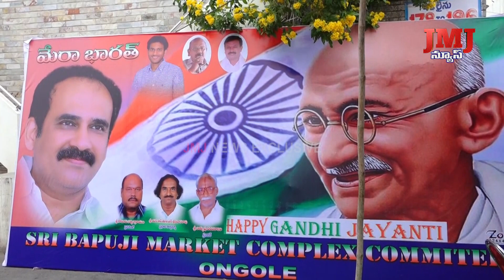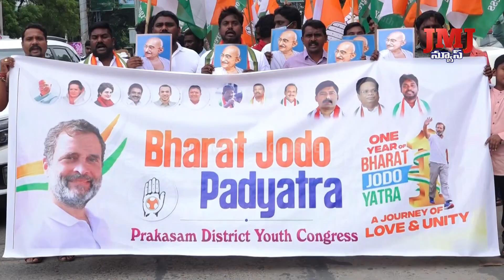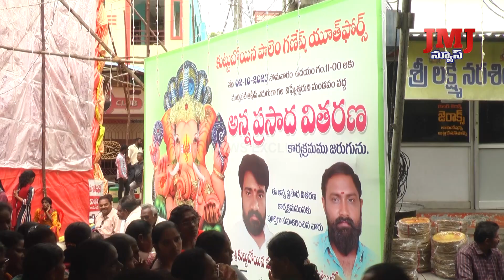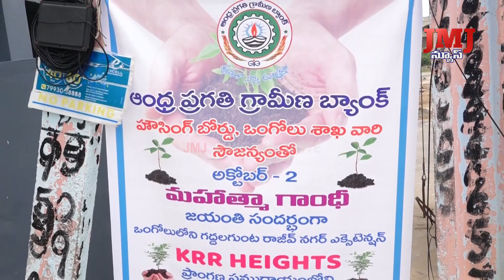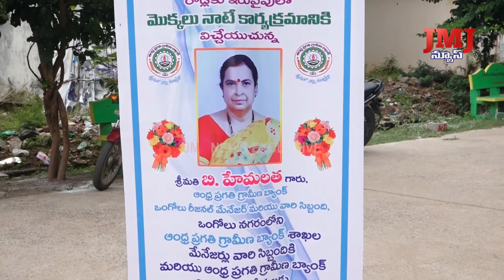02 10 2023 7PM ongole JMJ News bulletin web